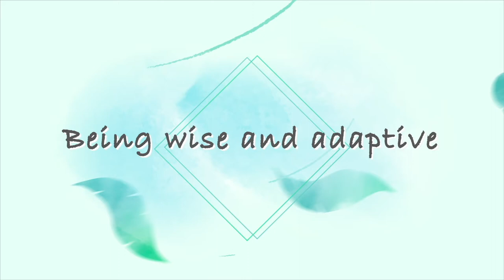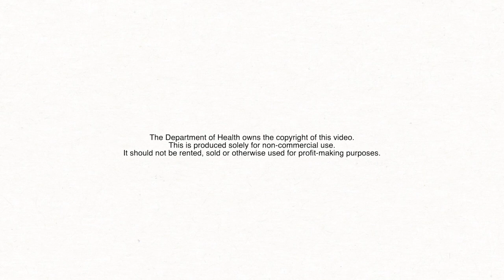【Peace of Mind in Challenging Time】#1 Being Wise and Adaptive (Web Accessible Version)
In response to the social unrest in Hong Kong, Elderly Health Service of the Department of Health produced a series of animation consisting of six episodes to help the elderly maintain mental health during this period of time. The animation explains common stress reactions arising from the social unrest and suggests some strategies to cope with them.

In this episode ‘Being wise and adaptive’, we will share a scenario in which an elderly is afraid of going out due to the social unrest and the mood disturbance resulting from reduced social participation.